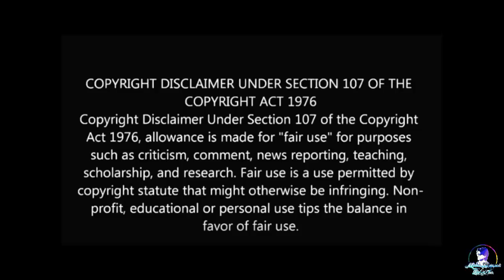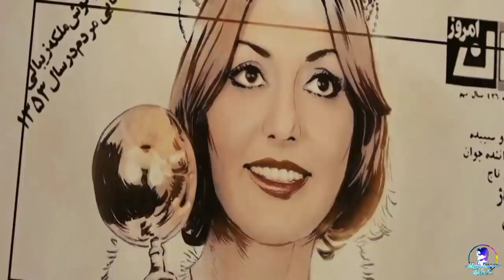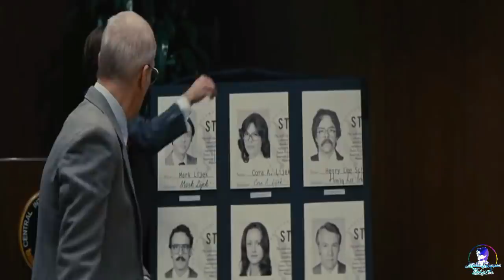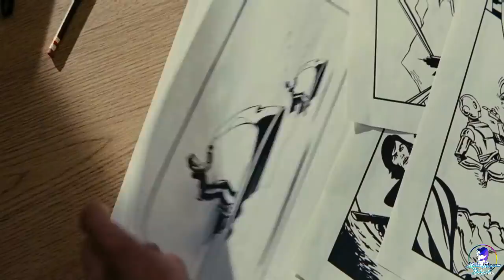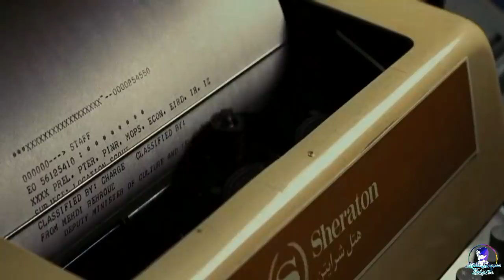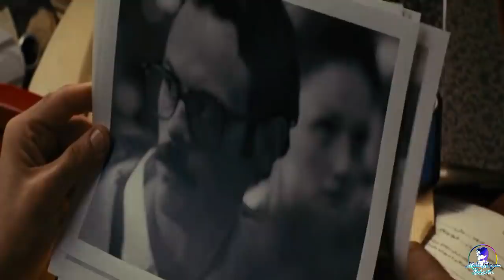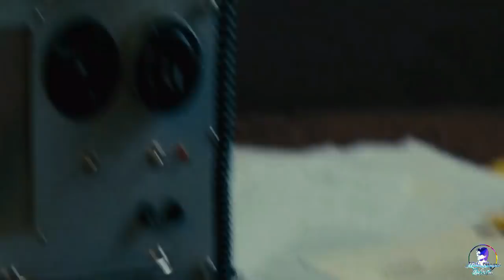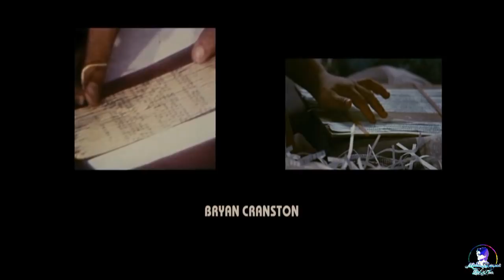3 Oscar Award Winning MOVIES Explain In Hindi | Argo Movie Explained In Hindi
Argo explained in Hindi | Hollywood MOVIES Explain in Hindi

Argo Explained in Hindi. This is the simplest Hindi Explanation of Argo. Through this Video, we have provided an easy Explanation of Argo which was released in year 2012. Argo Explained in Hindi.

An exfiltration specialist masquerades as a Hollywood producer in order to rescue six Americans who are held captive in Tehran during the US hostage crisis in Iran.

Thanks!!

Argo full movie in Hindi

Argo story explained

Argo story

Argo in Hindi

Argo explained

Movies Explained

movies story

Argo movie story in hindi

Argo explained

Argo explain ? ??

Argo explained in hindi

Argo explained

Argo explain in hindi

Argo full story in hindi

Argo review in hindi

Argo full movie hindi

Argo Review ?

Argo explained?